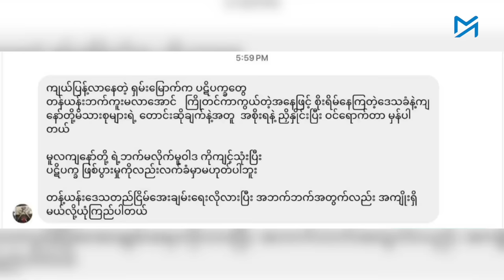အင်အားကြီး ‘ဝ’ တပ်ဖွဲ့ ရှမ်းမြောက်မှာ ဘာကြောင့်တပ်ဖြန့်သလဲ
မြန်မာပြည်မှာ လူသူ၊ လက်နက်အင်အား အတောင့်တင်းဆုံးသော တိုင်းရင်းသားလက်နက်ကိုင်တပ်ဖြစ်တဲ့ ‘ဝ’ တပ်ဖွဲ့ရဲ့ တပ်ဖွဲ့ဝင် အင်အား ၂၀၀၀ ကျော်လောက်ဟာ ရှမ်းပြည်နယ်မြောက်ပိုင်းက စစ်ကောင်စီထိန်းချုပ်ထားတဲ့ တန့်ယန်းမြို့ထဲကို ဇူလိုင်လ ၁၀ရက်နေ့က ဝင်ရောက်လာပြီး၊ လက်ရှိမှာလည်း မြို့အနီးတစ်ဝှိုက်မှာ တပ်ဖြန့်ထားပါတယ်။

၁၀၂၇ စစ်ဆင်ရေးမှာ မပါဝင်ဘူးလို့ ပြောထားတဲ့ ‘ဝ’ တပ်ဖွဲ့ဟာ စစ်‌ကောင်စီလက်အောက်က မြို့နှစ်မြို့ကို သေနတ်တစ်ချက်တောင် မဖောက်ရဘဲ ရယူခဲ့တဲ့ သာဓကလည်း ရှိခဲ့ပါတယ်။

‘ဝ’ ပြည်သွေးစည်းညီညွတ်ရေးတပ်မတော် UWSA ဟာ မြန်မာနိုင်ငံက တိုင်းရင်းသားလက်နက်ကိုင်တပ်ဖွဲ့တွေထဲမှာ အင်အားအကြီးမားဆုံး ဖြစ်ပါတယ်။ ကိုယ်ပိုင်အုပ်ချုပ်ရေး၊ ကိုယ်ပိုင်တပ်နဲ့ ရပ်တည်နေတဲ့ ဘဏ္ဍာငွေအတောင့်တင်းဆုံး လက်နက်ကိုင်တပ်ဖွဲ့လည်း ဖြစ်ပါတယ်။

၁၀၂၇ စစ်ဆင်ရေးတစ်လျှောက်လုံးမှာ တရားဝင်ထုတ်ဖော်ပြောဆိုတာ မရှိပေမယ့်၊ ‘ဝ’ တပ်ဖွဲ့ဟာ သူတို့နဲ့ မဟာမိတ်ဖွဲ့ထားတဲ့ ကိုးကန့်တပ် MNDAA , တအာင်းတပ် TNLA တို့ရဲ့ ထိုးစစ်မှာ ပါဝင်ကူညီပေးတယ်လို့ မြေပြင်တပ်ဖွဲ့ဝင်တွေဆီကနေ သိရပါတယ်။

သတင်း၊ တင်ဆက် - မင်းမောင်၊ စထွန်းအောင်